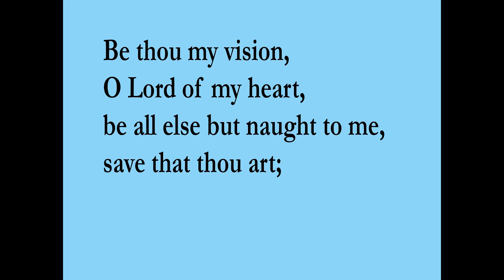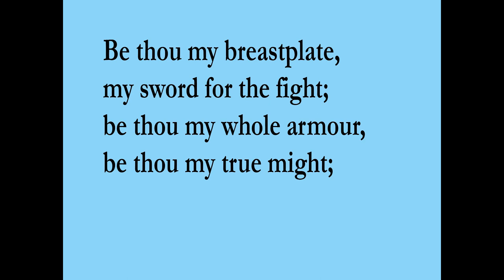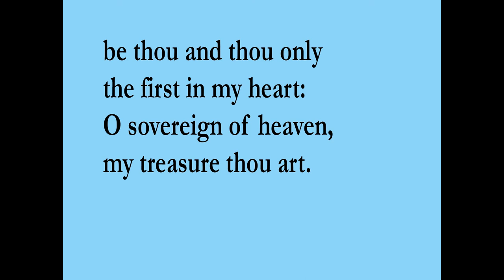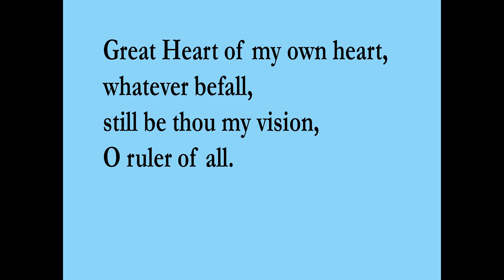Be Thou My Vision KMC